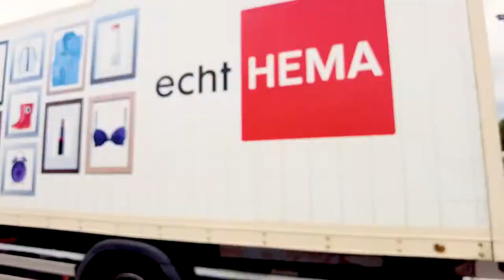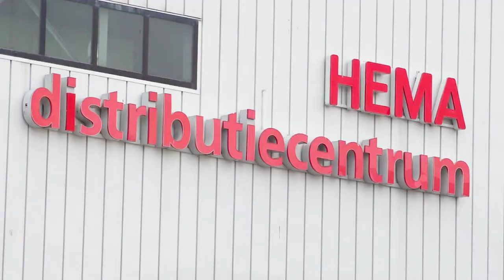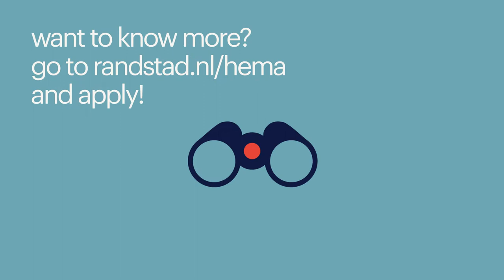working at hema via randstad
Topics in this video:
0:29 - a day in the life of an order picker
0:38 - 3 different types of order picking
1:04 - why work at HEMA?
1:39 - why work through Randstad?
2:23 - apply here

*working at hema*
Ristiyanti, Michael, and Thomas share their experiences working at HEMA and are happy to take you through the process. This way, you can get a taste of the atmosphere and see if this company is the right fit for you. If you have any questions, the contact person listed in the job posting will be happy to assist. Applying is not something you do alone; we're here for you!

Here are other reasons why you should apply to HEMA:
- HEMA has vacancies for both daytime and evening shifts
- part-time and full-time options are available. You choose what suits you best

*why work at hema?*
Working at HEMA means having fun in a colorful environment. Making customers' lives easier and more enjoyable are the top priorities. If you resonate with this and you're a team player looking for a new challenge, don't wait any longer. Apply today at HEMA!